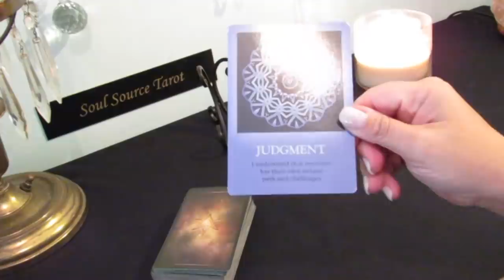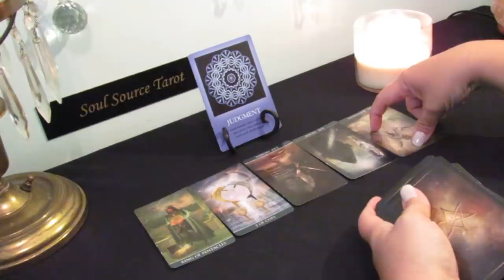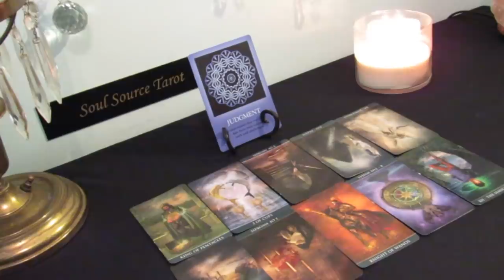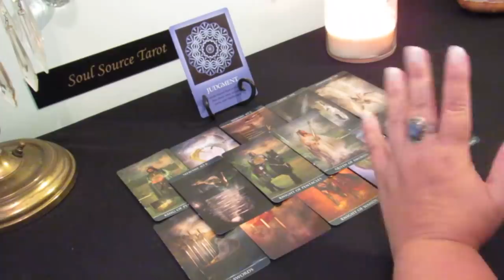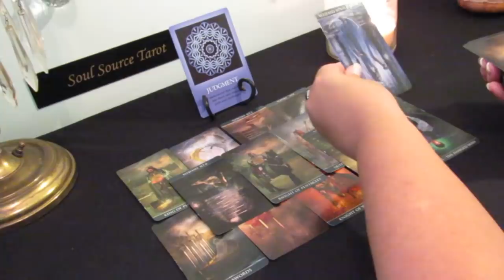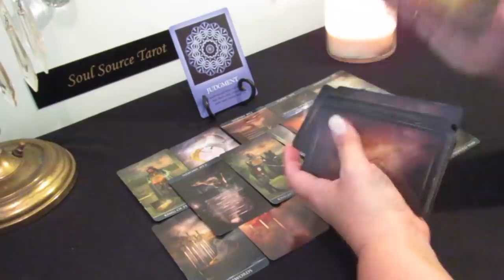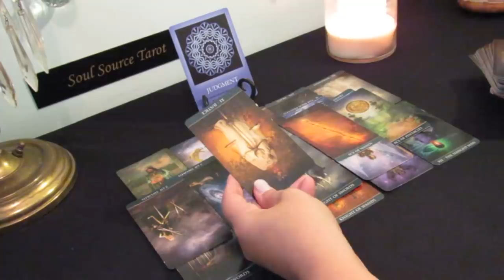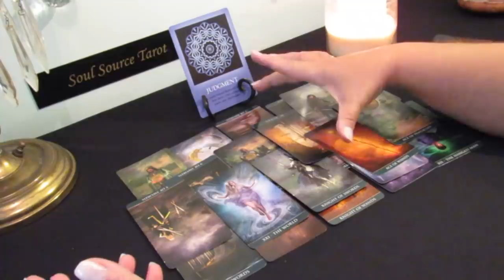The Daily Vibe...You Might Just Meet Your Match...June 7 Daily Tarot Reading